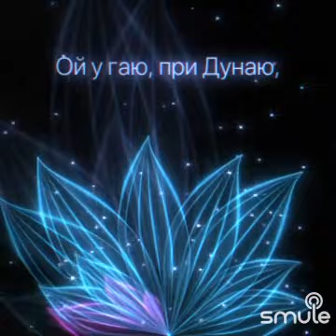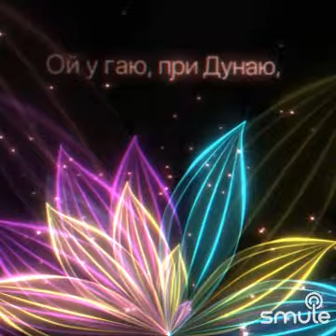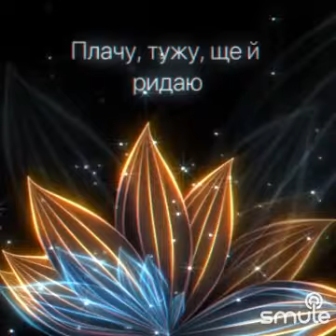Lilia Lazurkevich- Ой у гаю при Дунаю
Послушайте, как я пою «Ой, у гаю, при Дунаю (doremilyashka)» в